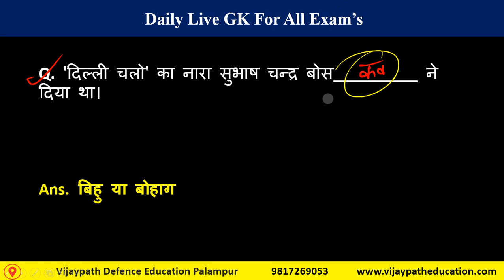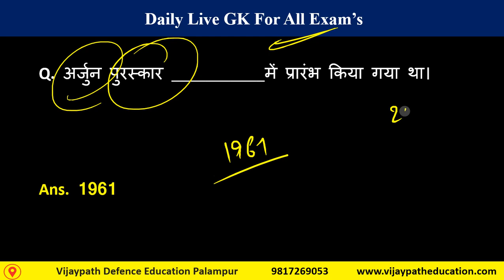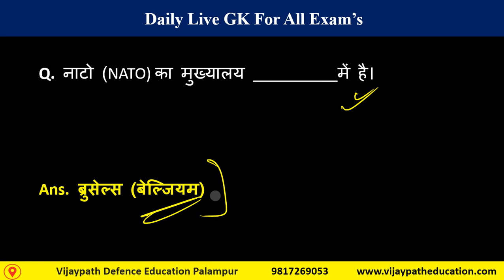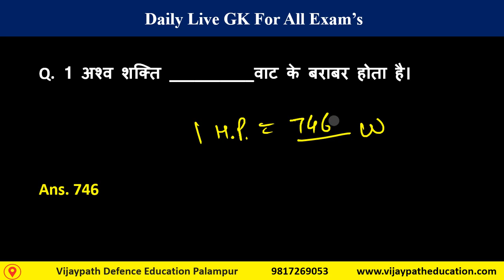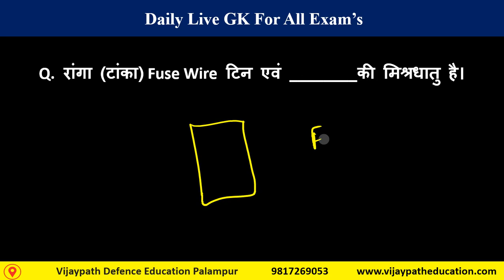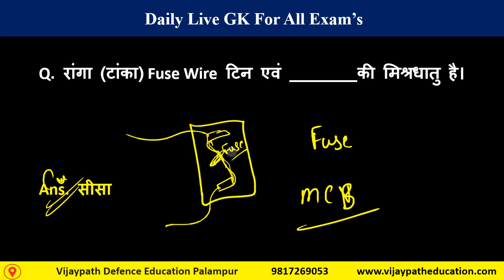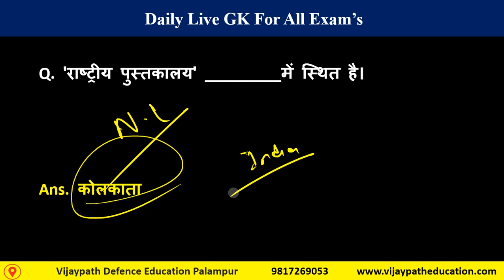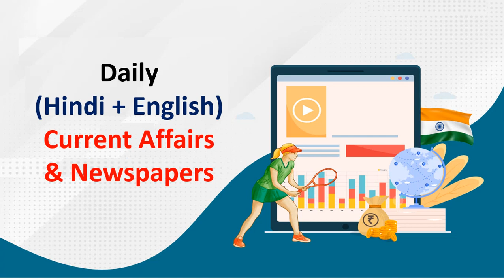HP Patwari GK Class 5